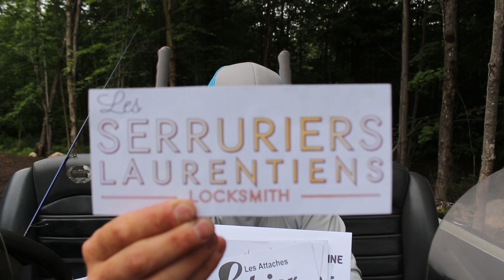Les Tournois de Bass par Lapi - 05 Spooler ses moulinets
Lapi explique comment remplir ses moulinets pour être prêt et qu'il n'y ait pas de faille dans son équipement.